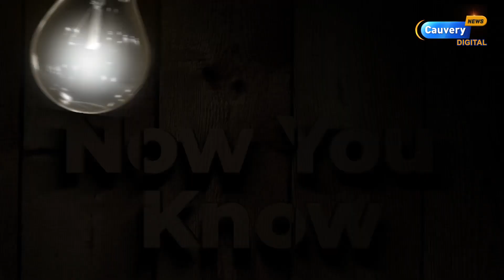"இந்தியாவை சீண்டாதீங்க.." எச்சரிக்கும் Jayashankar | இந்திய தூதரத்துக்கு தீவைப்பு | khalistan issue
Khalistan movement | indian embassy san francisco | Khalistan india
Khalistan History in Tamil | Khalistan latest news | Khalistan protest | indian consulate

For any Queries Please contact Cauvery News newsletter👉👉